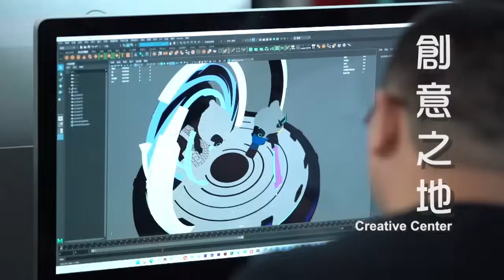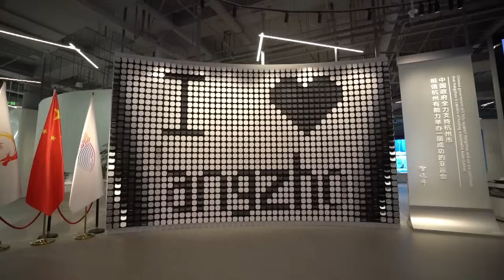香港全情投入 PicturesqueandDynamicZhejiang #“亚运进行时”专题作品展播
#“Asian Games in Action”
The 4th “@Beautiful Zhejiang”Global Short Video Contests
The 2nd “Picturesque and Dynamic Zhejiang” Global Short Video Contest